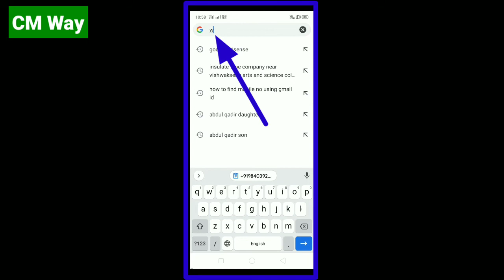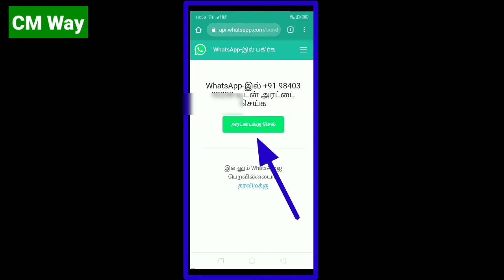நம்ம Whatapp Contact ல இல்லாத ஒரு நம்பருக்கு எப்படி Whatsapp message send பண்றது?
In this video, I explained about how to send whatsapp message without saving number.